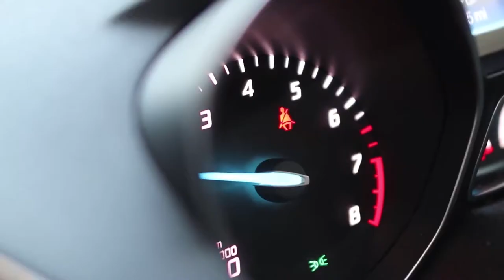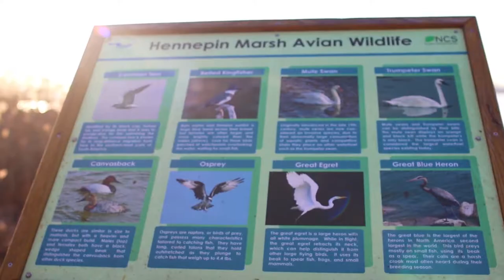Matthew Thompson Films, Reel